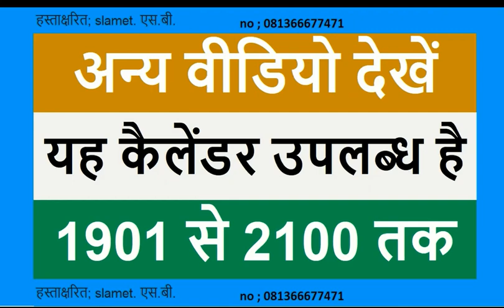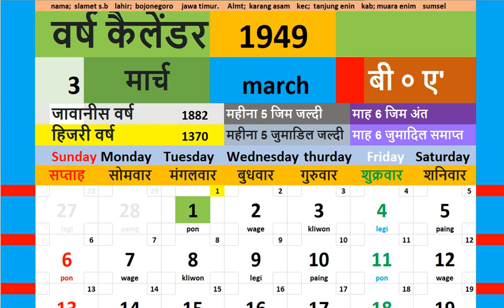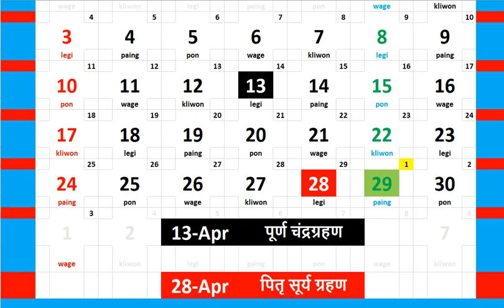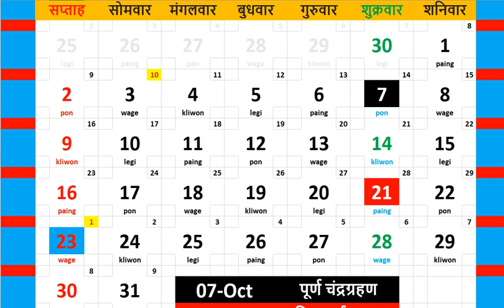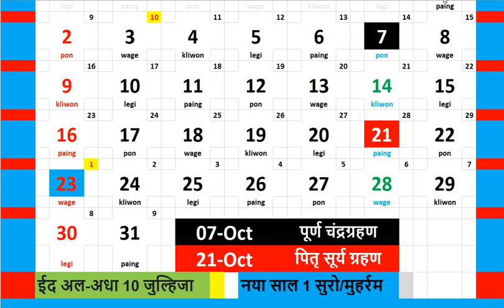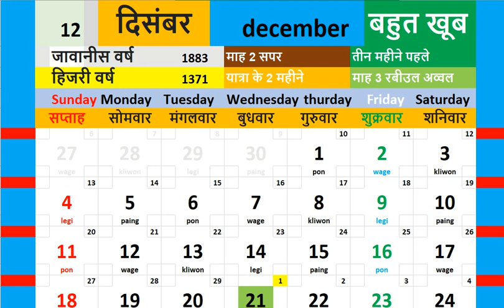1949 कैलेंडर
1949  कैलेंडर आप यह भी देख सकते हैं कि सूर्य और चंद्र ग्रहण कब होते हैंpasaran